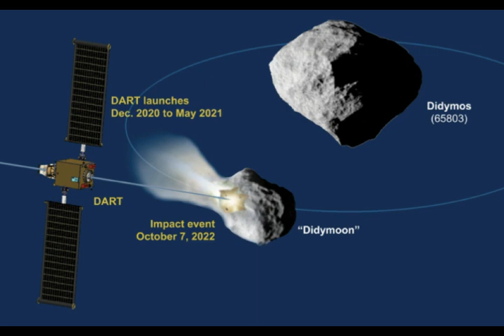NASA Spacecraft Targets Asteroid! Will CRASH & TEST for Earth Defense Mission!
Please Support:
Thumbnail - earthquake mega quake getty california-earthquake-653912